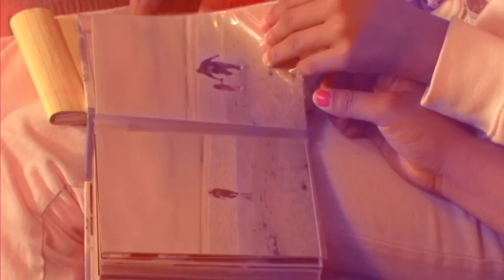Serie Especial: Todo Por Un Sueño